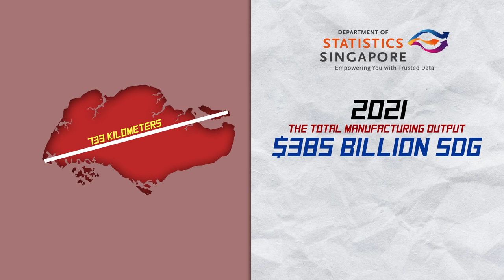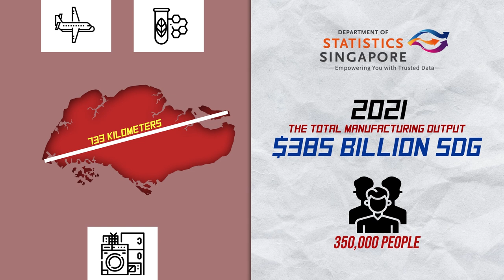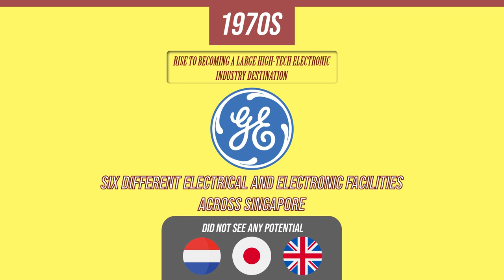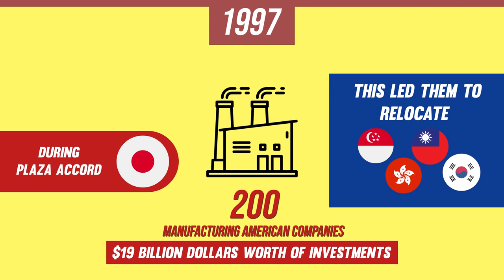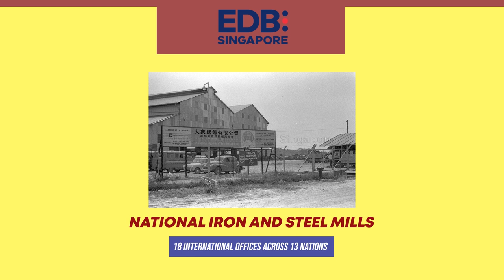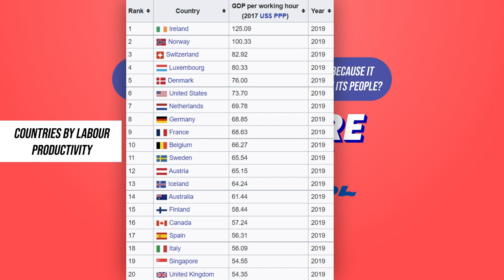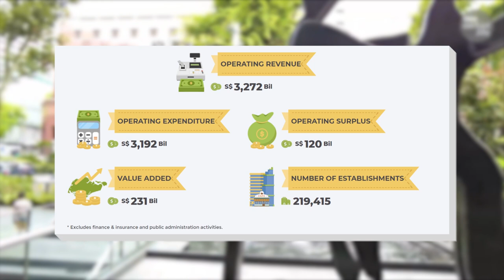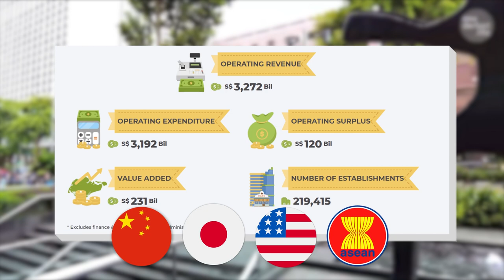The Singapore Economy: Manufacturing Powerhouse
Singapore is one of the leading manufacturing nations globally, yet it is unknown to most people.

Timestamp(s):
0:00 The Hidden Industry
2:03 The Singaporean Story
4:22 The Manufacturing Boom
6:27 The Service Industry
7:40 The Challenges & Conclusion